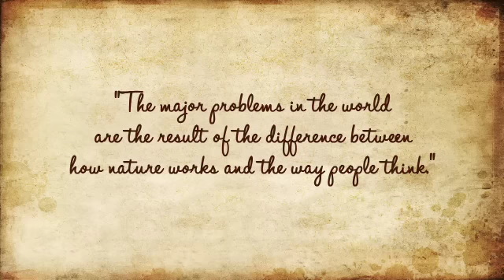An Ecology Of Mind. Trailer (Englisch).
An Ecology Of Mind porträtiert Gregory Bateson -- unkonventionell und interdisziplinär denkender Anthropologe, Sozialwissenschaftler, Kybernetiker und Philosoph.

30 Jahre nach seinem Tod gelingt An Ecology Of Mind - mittels persönlichen Anmerkungen seiner Tochter Nora Bateson, Ausschnitten aus dem Privatarchiv und Interviews mit Zeitgenossen und Wissenschaftlern -- ein intensiver Blick auf Persönlichkeit und Denken Gregory Batesons.

Ab dem 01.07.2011 im Kino.